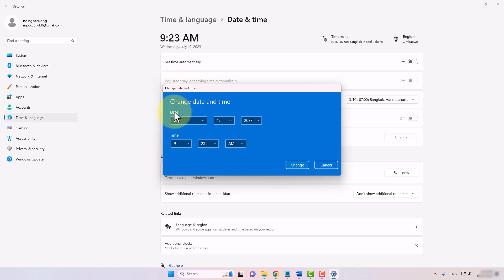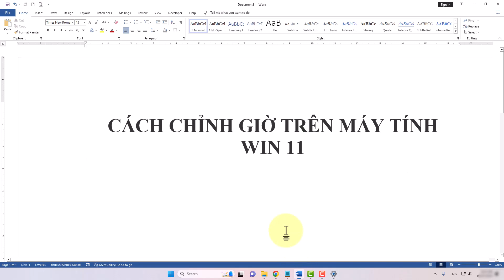Cách Chỉnh Giờ Trên Máy Tính Win 11 Dễ Dàng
Trong video này mình sẽ hướng dẫn cho bạn, Cách Chỉnh Giờ Trên Máy Tính Win 11 Dễ Dàng
Thực hiện bởi kênh kiến thức tin học